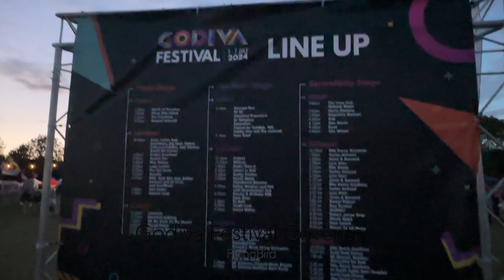Godiva Festival - A famous Coventry musical feast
The Godiva Festival is a three-day music festival held each year in the War Memorial Park, Coventry, England, named after the city's famous former inhabitant Lady Godiva. It first appeared as a day-long event in 1997 and became a three-day event the following year in 1998